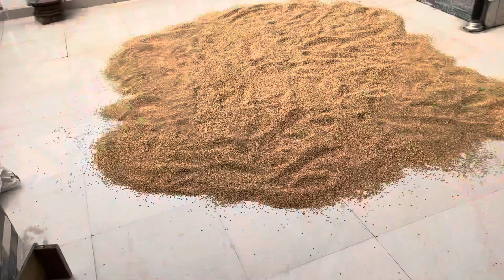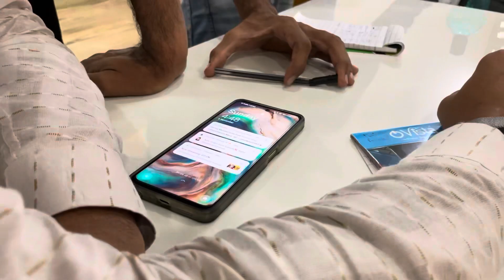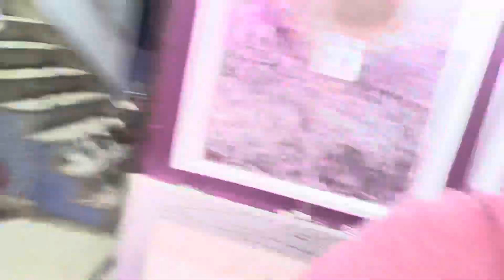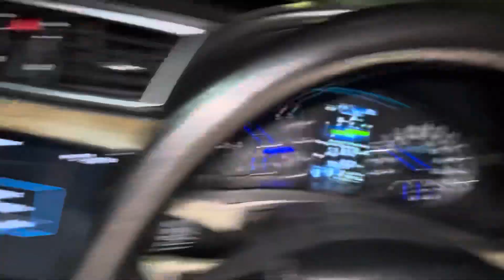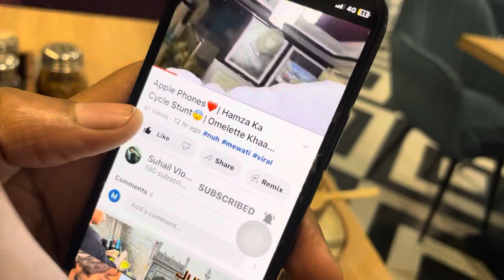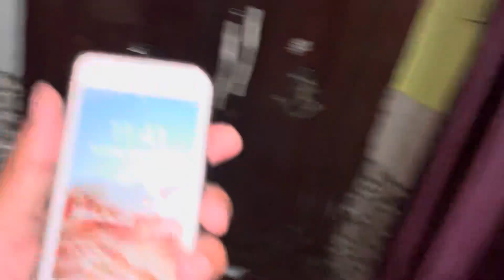Ye Kiya Cheez Hai Bhai😅| Aaj Hamara Sunday Ese Gaya| Black Scorpio| Car Na Mili?